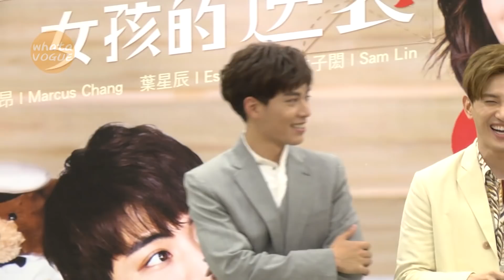‹三明治女孩的逆襲›首映會 - 張立昂 葉星辰 子閎